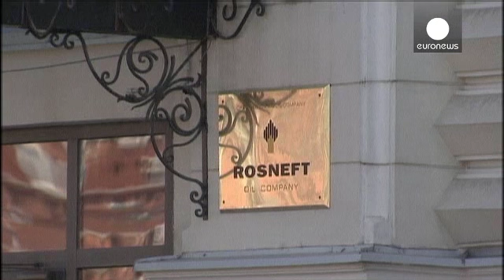Yukos; Belgio e Francia congelano beni russi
È uno scontro diplomatico tra Russia da un lato e Belgio e Francia dall'altro, quello che si sta profilando in relazione alle vicende del colosso petrolifero Yukos.

Il Belgio ha avviato la procedura per congelare beni russi, compresi - annuncia Mosca - i conti dell'ambasciata a Bruxelles e della rappresentanza russa presso l'Unione europea". Il Cremlino pensa di rispondere facendo altrettanto.

Anche in Francia sono stati sequestrati conti di società russe.